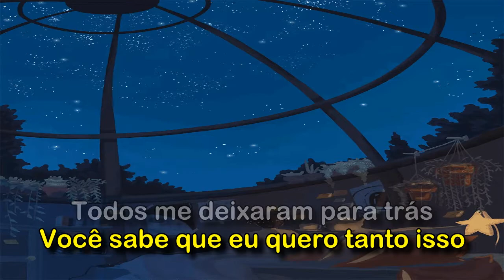Shinigami - So Bad (prod. dylan brady) (Legendado)